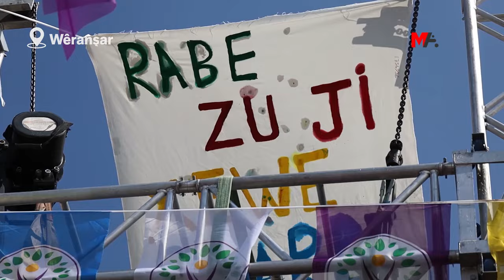WÊRANŞAR'DA ONBİNLER 'ÖZGÜRLÜK' ATEŞİNİ YAKTI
Wêranşar ilçesinde onbinlerin katıldığı Newroz kutlamasında sık sık "Bijî Serok Apo" sloganı atılırken, PKK Lideri Öcalan'ın fiziki özgürlüğünün sağlanmasına dair mesajlar öne çıktı.